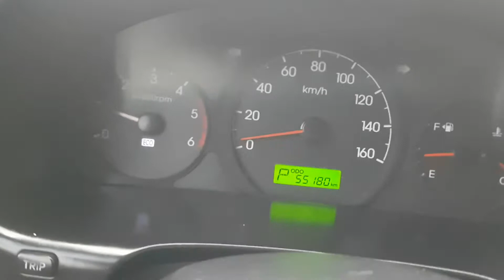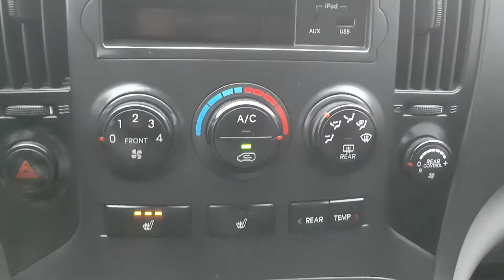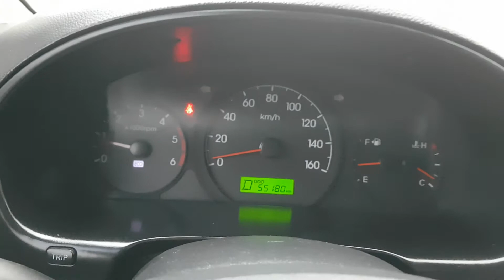GRANDSTAREX KMJWA37KBFU694484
Autoleader